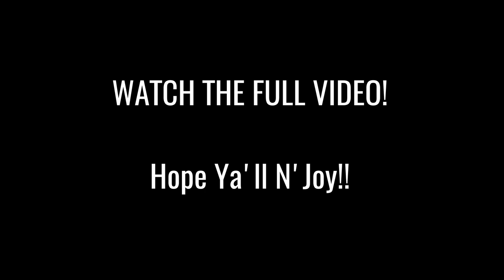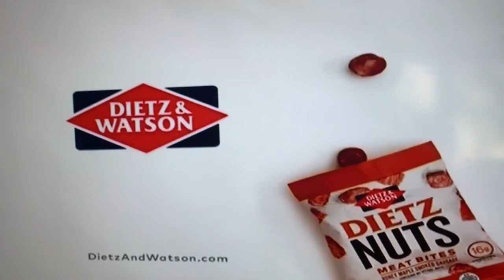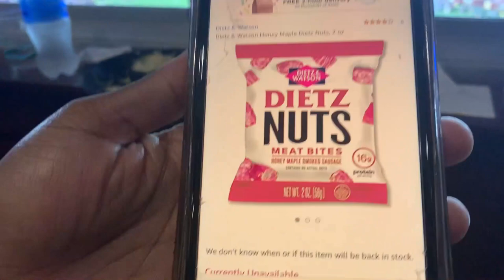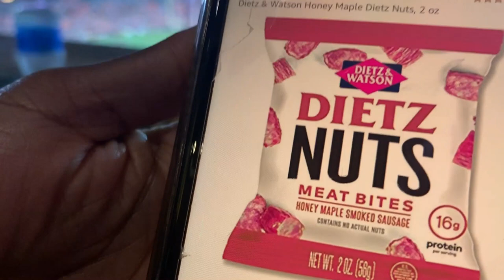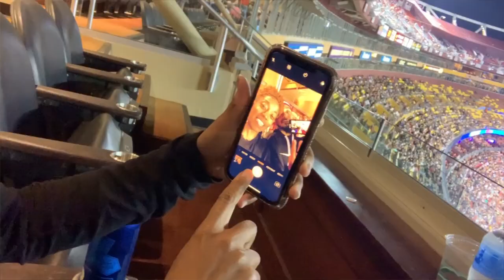DAY IN THE LIFE Vlog | CIROC SUITE LEVEL LOUNGE | **VIP Style **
Sharing a day in the life vlog with you guys! Your support is greatly appreciated.

TURN ON OUR POST NOTIFICATION FOR VLOG SHOUTOUTS!

Today's STRENGTH SQUAD shout out goes to Chris. The Young King who served the food in the video. Not exactly sure of his Instagram I believe he said it was "Young Boy Handsome" on IG. He provided really great customer service and presented organic positive energy! On behalf of the Strength Squad we just wanted to show love and support back at ya!